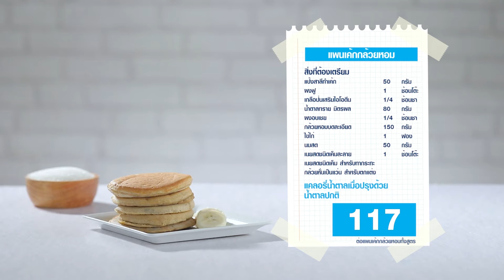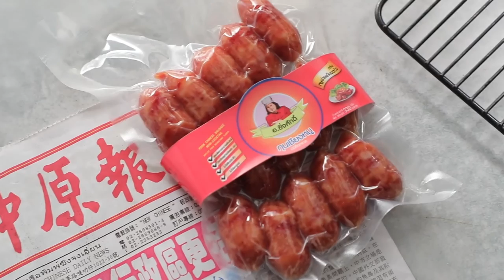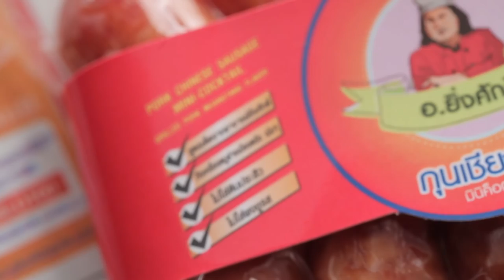รายการ "อดเปรี้ยวกินหวาน" อ.ยิ่งศักดิ์&ครอบครัว ขอเสิร์ฟความอร่อย EP.182 [1/3]